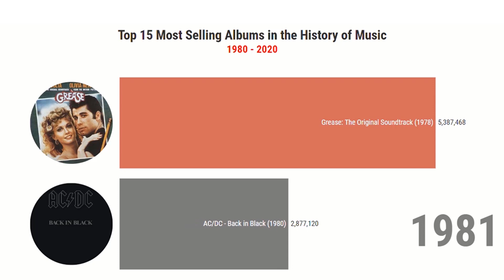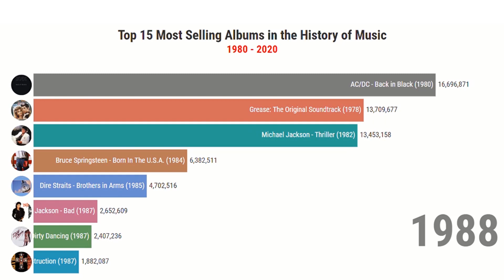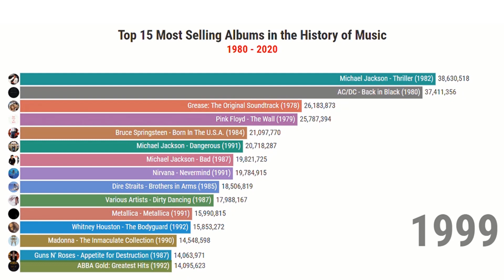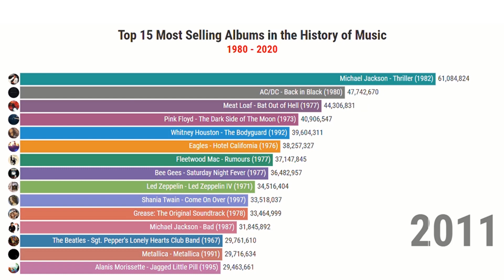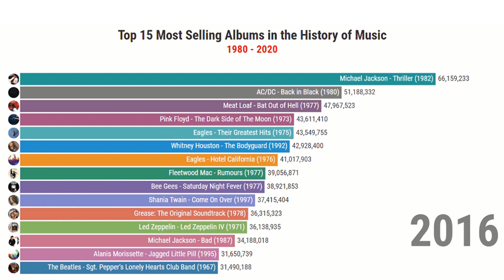Best-Selling Music Albums (1980-2020)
This is a list of the world's best-selling albums of recorded music. To appear on the list, the figure must have been published by a reliable source and the album must have sold at least 20 million copies. This list can contain any types of album, including studio albums,best selling music artist worldwide 2019,best selling albums of all time world,best selling song of all time,best selling artist 2019,best selling female artist of all time,best selling rapper of all time,top 100 selling albums of all time,best music artists of all time extended plays, greatest hits,compilations, various artists, soundtracks and remixes. The figures given do not take into account the resale of used albums.